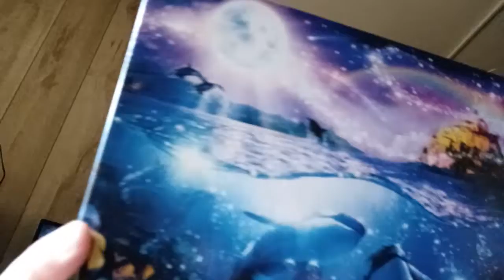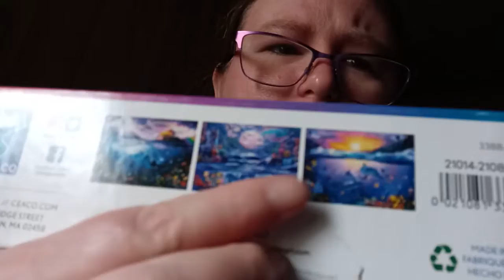Was A Must!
Vlog #1,513